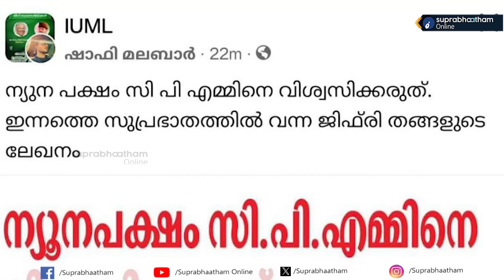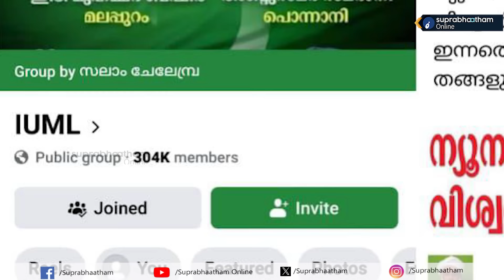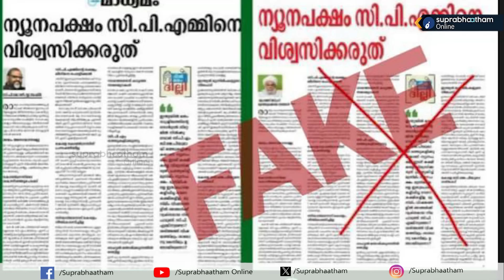സത്യം ചെരിപ്പിടുമ്പോഴേക്കും നുണ ഉലകം ചുറ്റും | ജിഫ്രി തങ്ങളുടെ പേരിലും നുണ പടക്കുന്നവർ